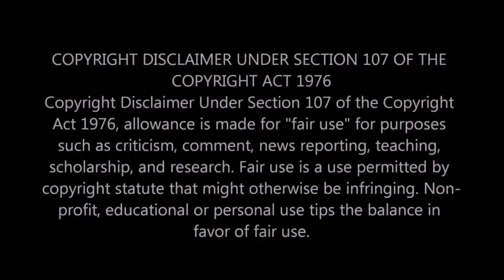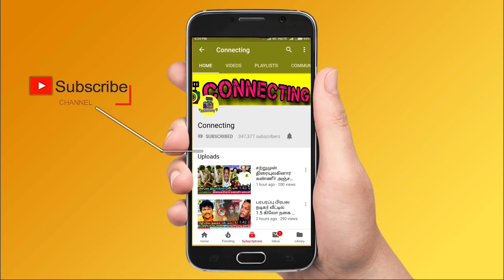செம்பருத்தி சீரியலால் பாதிக்கப்பட்டேன் சீரியல் நடிகை பகீர் | Sembaruthi Serial |Zee Tamil| Episodes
செம்பருத்தி சீரியலால் பாதிக்கப்பட்டேன்சீரியல் நடிகை பகீர் கருத்து | வனஜா

Sembaruthi Serial End | Zee Tamil | Latest Episodes  | Vijay tv | Bigg Boss 6 Tamil | Bigg Boss Tamil Grand Opening | Pandian stores actresses | தமிழ் செய்திகள் ! Cook with Comali 3 ! Tamil Live News! Pandian Sotres today promo ! baakkiyalakshmi today full episode ! Pandian Stores promo today ! Pandia Stores full episode today ! pandian stores promo today ! pandian stores full episode today ! mouna raagam promo today ! Mouna Raagam today full episode ! Kaatrukkenna Veli promo today ! Kaatrukkenna Veli today full episode ! Eeramana Rojave 2 promo today ! Eeramana Rojave 2 full episode today ! Roja promo today ! Roja today full episode ! chithi 2 prom today ! chithi 2 full episode today ! kannana kanne promo today ! kannana kanne today full episode ! Thala Ajith ! Thalapathy 66 ! AK 61 Update ! Tamilnadu Political ! Latest Tamil Cinema News ! Hot Tamil Cinema News

Zee Tamil popular television show sembaruthi serial ends with lot of twist, a popular television show Sembaruthi Serial Actress Opens up truth behind how sembaruthi serial Crew & Zee tanil treat her

Sembaruthi serial actress Vanaja and Shabana Aryan about the sembaruthi serial last episode

Sembaruthi serial Actress Mounika Subramanian & sabana aryan and vanaja Says She Was Insulted at Success Event of Tamil TV Show

Sembaruthi, a popular and hit daily soap running on Zee Tamil, ended its run with over 1400 episodes. The last episode was aired on July 31. The climax of the series aired for 4 consecutive hours. The production team had organized a celebration for the successful run and many from the cast and crew associated with Sembaruthi were present.

Suriya at 'viruman' audio launch , suriya about karthi

Simbu Latest News | STR Latest News | Nayanathara Latest News | Nayanathara Vignesh Shivan Latest News | Actress Meena Latest News | Thalapathy Vijay Latest News | Actor Ajith Latest News | Vijay TV Serial Latest News | Sun TV Serial News